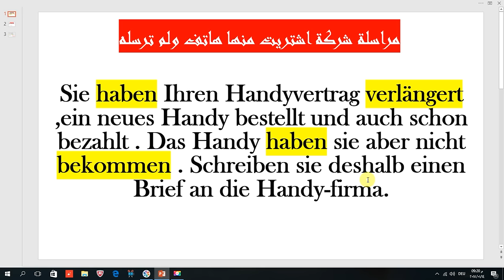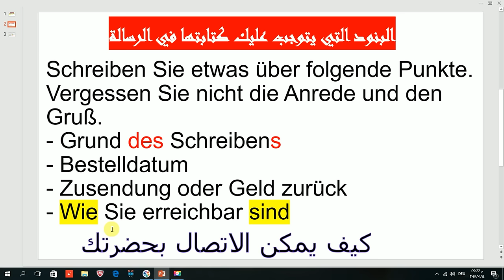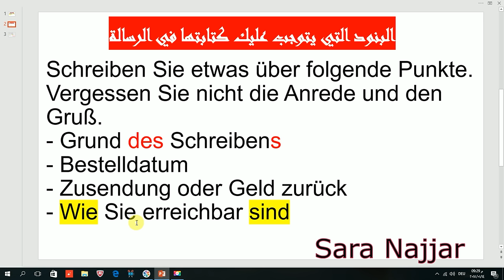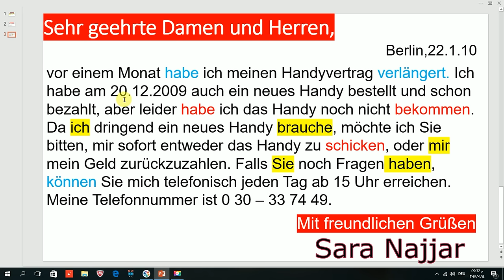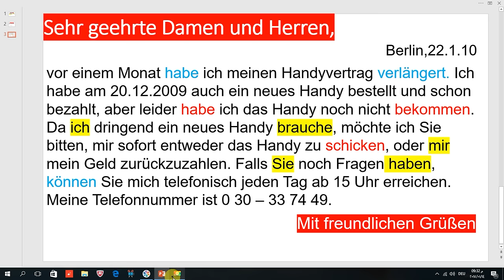كيفية كتابة رسالة باللغة الألمانية ؟ هام جدا لمستويين الA2 _ B1 _تعلم اللغة الألمانية بسهولة وبسرعة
تعلم اللغة الألمانية بطريقة تفاعلية
تمكن من تعلم اللغة الألمانية
متعة تعلم اللغة الألمانية
تعلم اللغة الألمانية مع سارة نجار
Deutsch lernen
نصوص ألمانية جميلة بداخلها العديد من المفردات الجديدة والقواعد

تعلم اللغة الالمانية مع سارة نجار